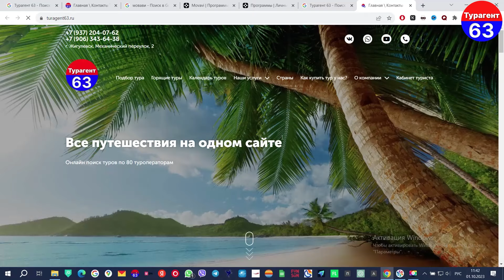The Desert Rose Resort 5* | Египет | отзывы туристов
😍Друзья Мы очень рады что наши видео помогают вам в выборе отеля для своего отдыха.

💯ВСЕ Видео снимаются за счёт личных средств и собственного энтузиазма.

🙏Будем рады любой вашей поддержке.

Карта сбербанка👇

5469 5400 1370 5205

Спасибо, что цените чужой труд.😉💯🙏

Мы посетили  37 стран мира.

В данном ВИДЕО ….The Desert Rose Resort 5*

✅Наше ОНЛАН турагентство "ТУРАГЕНТ63"
Мы предлагаем туры по всем направлениям .

Продажа ОНЛАЙН.

НАШИ КОНТАКТЫ